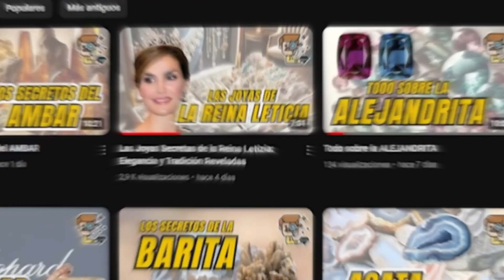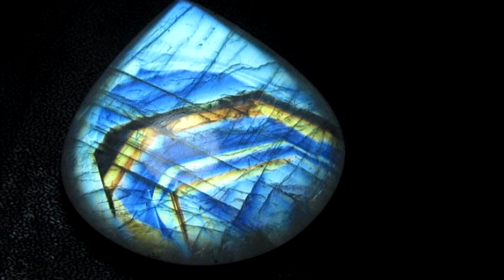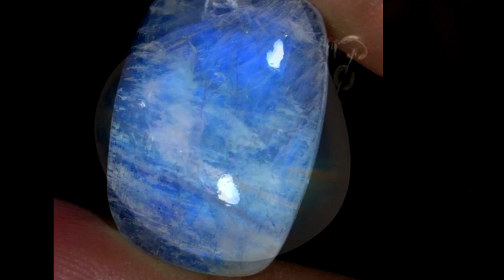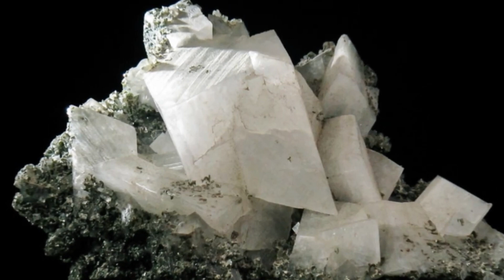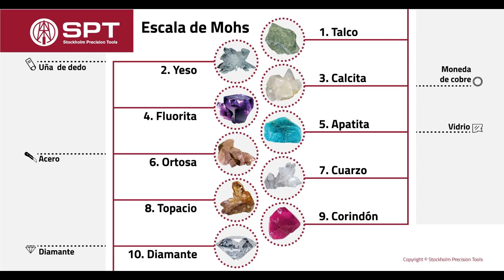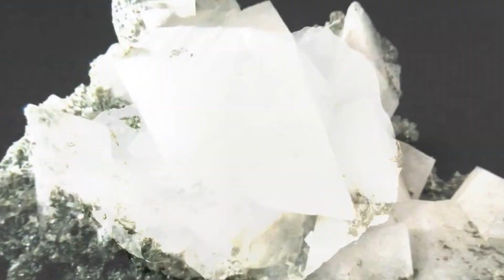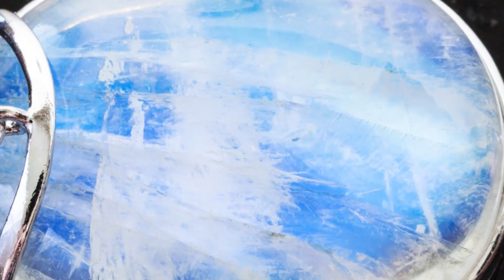La Piedra Lunar que Encanta a los Joyeros: Todo Sobre la Adularia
¡Hola, queridos joyeros de YouTube! En este video nos sumergimos en la historia mística de la adularia, también conocida como piedra lunar, una gema famosa por su brillo etéreo y sus propiedades metafísicas. Exploraremos el origen de esta fascinante piedra, su adularescencia, sus usos en la joyería a lo largo de los siglos y su significado cultural y espiritual.

Descubre cómo la adularia ha sido valorada en diversas culturas, desde la antigua Roma hasta la joyería moderna de marcas como Cartier y Tiffany & Co., y por qué sigue siendo una gema tan apreciada por diseñadores de alta costura. Además, aprenderás cómo cuidar adecuadamente tus piezas de adularia para mantener su belleza a lo largo del tiempo.

Si te apasionan las gemas con historia y misticismo, ¡este video es para ti!